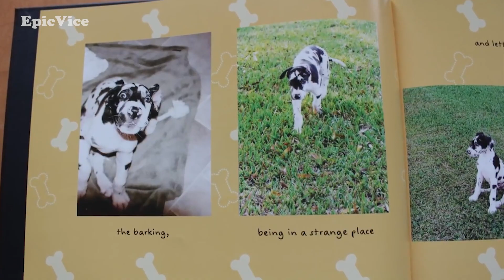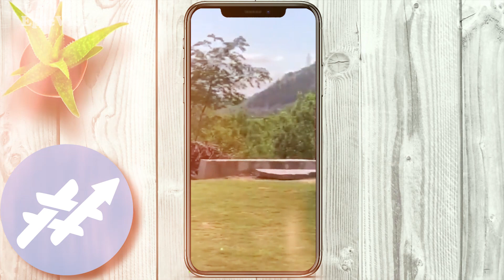Dikira HOAX Sama Netizen, Ternyata ANJING Seukuran BERUANG Ini Beneran NYATA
Anjing adalah hewan yang sangat dekat dengan manusia, bahkan bisa dikatakan sebagai sahabat manusia yang paling setia. Pada umumnya Anjing memiliki bentuk tubuh yang kecil dan menggemaskan apalagi ditambah bulunya yang membuat kita gemas melihatnya

Namun, tahukah kalian jika di dunia juga ada loh anjing yang besarnya melebihi manusia? Apakah benar ada?

Daripada penasaran langsung aja yuk kita simak video berikut!